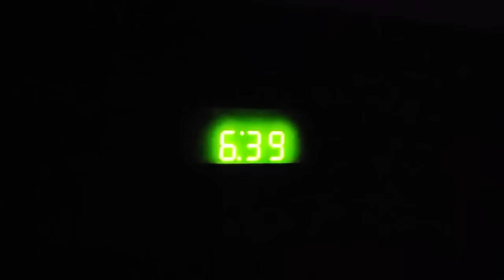Live Digital PREGNANCY TEST Reaction! | Vlog #243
Stefanie:  @iarekitteh
Kameron: @kameronmoise
Business: @kaia.kieran

●My Mom's Shop●